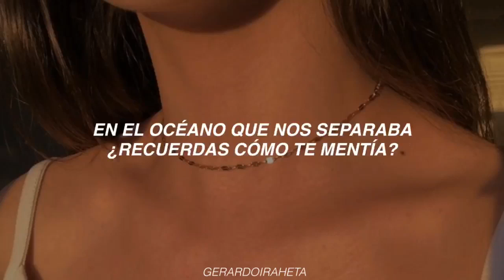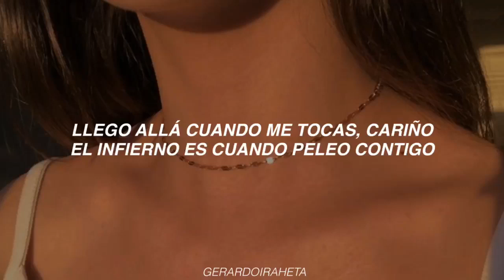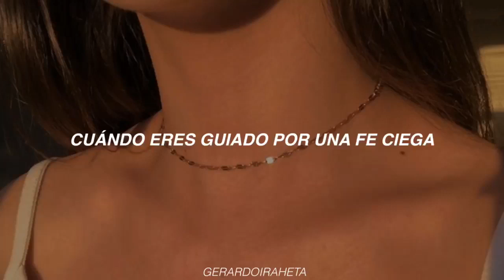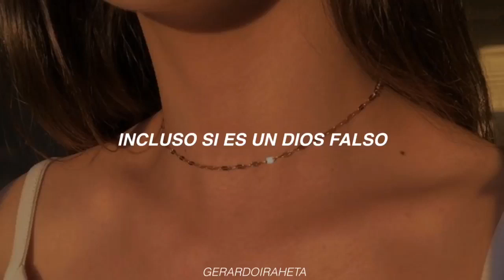Taylor Swift - False God (Sub Español)